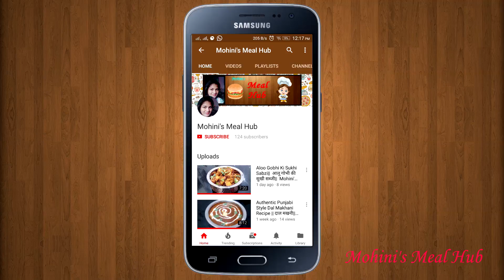Easy and Simple Egg Dum Biryani Without Curd | बनाइये नए तरीके सेअंडा दम बिरयानी वो भी बिना दही के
INGREDIENTS :---

1. 6 boiled eggs { peeled off }.

2. 300 grams bashmati rice { or any rice }.

3.  2 medium size sliced onion.

4.  some whole spices :--

2 dry bay leaves,1/2small tsp saah jeera,1 mace, 2 to 3 cloves,3 green and 1 black cardamom, 8 to 10 black pepper corn,1 star anies, 1 cinnamon stick.

5.  2 large onion fried.

6.  kewda water {2 tsp } .

7.  regular cooking oil .

8.  food colour { red and yellow }

9.  1 small tsp sahi biryani masala.

10.  1 small tsp kashmiri red chilli powder.

11.  1/2 small tsp coriander powder.

12.  1 tsp ginger and garlic paste.

13.  1/2 small tsp turmeric powder.

14.  6 to 7 garlic cloves.

15.  1/2 small tsp garam masala powder.

16.  fine chopped fresh mint leaves.

17.  salt according to taste.

18.  fine chopped fresh green coriander leaves.

19.  1/2 small tsp cumin powder.

20.  4 to 5 slit green chilli { or according to taste }

21.  desi ghee {clarified butter }

METHOD :---

1.  Prick the boiled eggs with the help of fork and apply turmeric, kashmir red chilli and salt and mix it well .

19.  Now the masala has been coated well on eggs and now it is ready to shallow fry .

20 .  Turn on the flame and add oil into pot about 2 to 3 tsp to shallow fry the eggs . and let the oil heat properly.

21.  Now the oil has been hot properly turn the flame medium and add eggs and fry them until it turns light golden colour.

22.  Now the eggs has been fried well take out in a plate . and add 2 tsp oil into pot and add whole spices and fry them for 1 minute on low flame  until whole spices release it's flavours.

23.  Now turn the flame medium low and add sliced onion and fry them until it turns light golden colour.

24.  Add ginger and garlic paste, slit green chilli and garlic cloves cover it and  fry them on medium low flame for 2 to 3 minutes until  ginger and garlic raw smell disappears and stir it occasionally.

25.  Now turn the flame low and add powdered spices-- turmeric powder, coriander powder, kashmiri red chilli powder, Sahi biryani masala powder, cumin powder, garam masala powder and salt according to taste. add little water to mix it well and cover it and fry them on low flame for 5 to 7 minutes and stir it occasionally.

26.  Add 3 to 4 cups of water in pot to cook the rice 75%. turn on the flame and let the water boil at high flame .

27.  Now the water has been boiled turn the flame medium and add salt 1/2 small tsp , desi ghee 1/2 small tsp mix it well and add washed bashmati rice and let them cook for 75% on medium flame.

28. Strain the rice and  keep it side .

29. Now the masala has been fried well add eggs and mix it well into masala and turn the flame medium low and fry them for 5 minutes without cover.

30. After 5 minutes now comes the layering process:

* spread boiled rice and spread it equally all over the eggs.

* add food colour so one side yellow food colour and one side red food colour.

* add desi ghee .

* add fried onions all over the rice .

* add chopped coriander and chopped mint leaves .

* add 2 tsp kewda water.

31.  Now cover the pot with aluminium foil and flat plate and keep a heavy thing on pot so that steam does  not come out and cook them on low flame n for 5 minutes.

32.  After n 5 minutes turn off the flame and shift to another stove . now take a tava and heat them on high flame.

33. Tava has been heated well check the temperature with hand and turn the flame low and keep the pot on tava and cook the biryani for 5 minutes on dum on low flame.

34. After 5 minutes turn off the flame and remove all things very carefully and serv the egg dum biryani with raita of your choice.